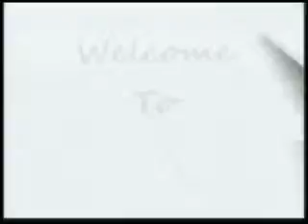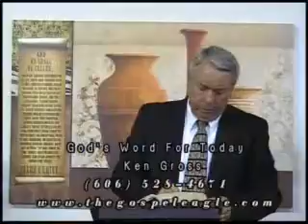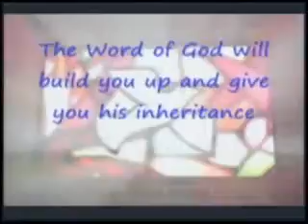GODS WORD FOR TODAY SUN EVE OCT 18TH 2015